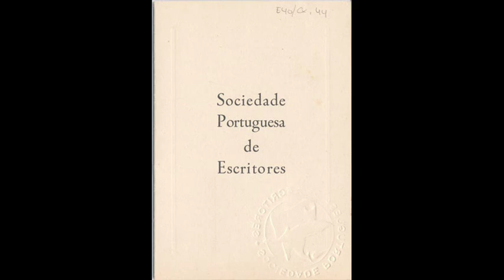Jaime Cortesão: médico de profissão, poeta de temperamento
Nascido em Ançã, Cantanhede, foi médico, político, escritor e historiador. Uma personalidade multifacetada que, de entre os seus muitos feitos, se contam os cargos de Director da Biblioteca Nacional de Portugal, e de Presidente da Sociedade Portuguesa de Escritores. Recorde a vida e a obra deste Ilustre Antigo Estudante da Universidade de Coimbra.